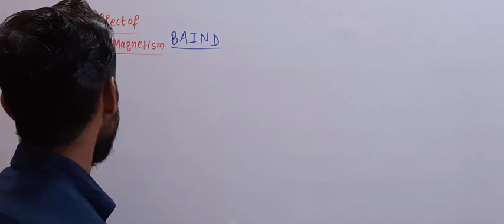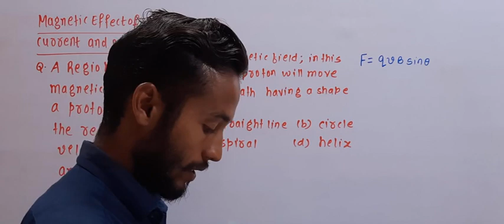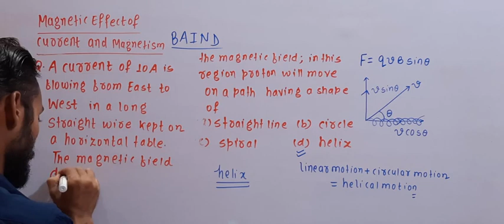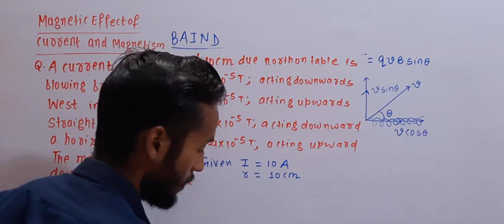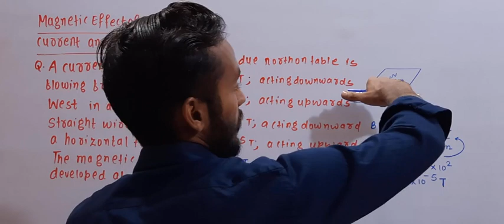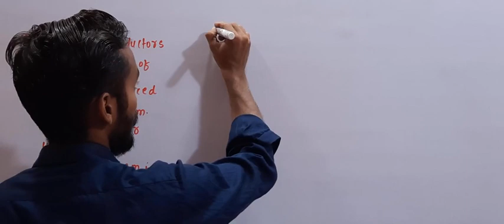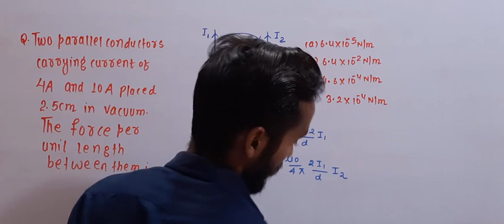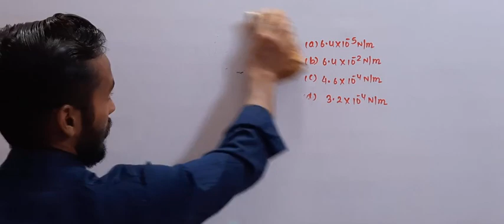Magnetic Effect MCQ (08) || Class_12th || Unit_03 Physics || By Yadav Lal Dey